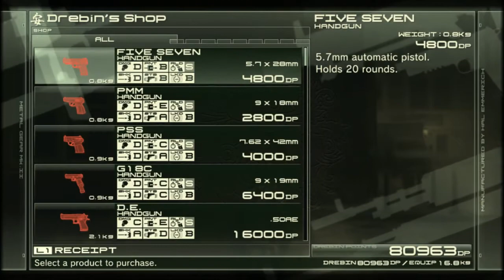European Stealth | Ed Plays Metal Gear Solid 4: Guns of the Patriots #14 | PS3